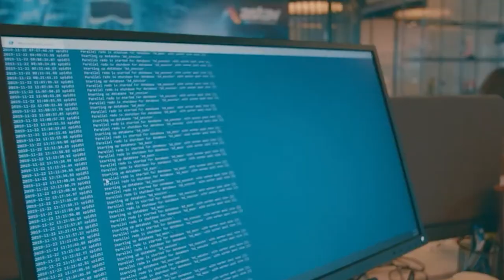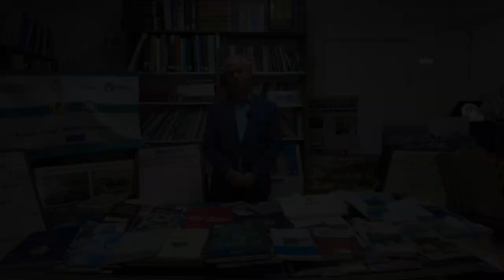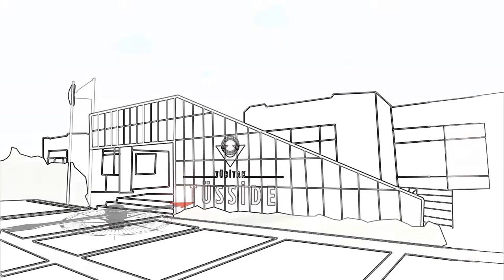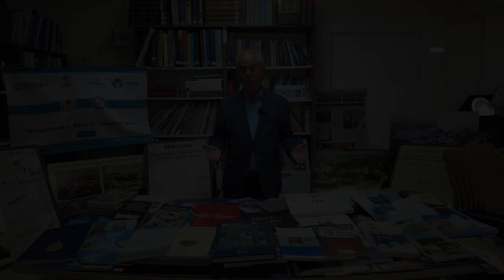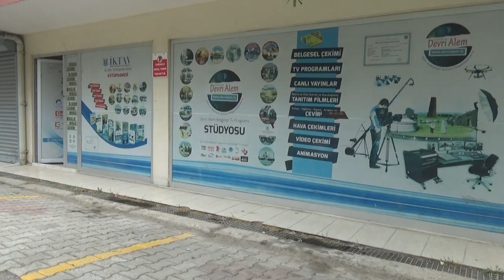Kocaeli Bilim ve Teknoloji Tarihi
Tarih bilgidir, birikimdir, geçmiştir, gelecektir. Tarih bilincine sahip olmak her şeye sahip olmaktır. Sanayi; teknoloji, üretme ve kalkınmanın adıdır. Tarih bilim, teknoloji ve kültürün doğal güzelliklerle harmanlandığı bir yer düşünün… Üstelik İstanbul’a çok yakın olan bu yer, kadim bir geçmişe de sahip… Marmara Bölgesinin doğusunda, İzmit Körfezinin Kuzey kesiminde yer alan, zengin bir tarihi geçmişe sahip Kocaeli; bilim, teknoloji, sanayi, tarih, kültür ve turizm merkezi olarak dikkat çeker. Frig, Roma, Bizans, Selçuklu, Osmanlı dönemlerinde önemini hep koruyan Kocaeli, Cumhuriyet döneminde de kültür ve tarihin aynası olmaya devam etmiştir.

Kültür ve turizmde öncü bir şehir olan Kocaeli, gelişip güçlenmesini köklü tarihsel geçmişi kadar örnek bir “sanayi kenti” olmasına da borçludur. Ticaret ve sanayinin önemli merkezlerinden biri olan Kocaeli, sanayileşme konusunda önemli adımlara tanıklık etmiştir.

Türk Sanayi Hareketi’nin ilk adımları, Kocaeli’de atılmıştır. Kumaş dokuma, askeri malzemeler, çimento sanayi, kâğıt ve ipek halı fabrikaları 18. yüzyılda ilk defa Kocaeli’de kurulmuştur. Osmanlı da ilk Kâğıt fabrikası 1700’lü yıllarda İzmit Sancağı’na bağlı Yalova’da kurulmuştur. Şimdi bu kadim şehrin tarihine yakından bakalım.